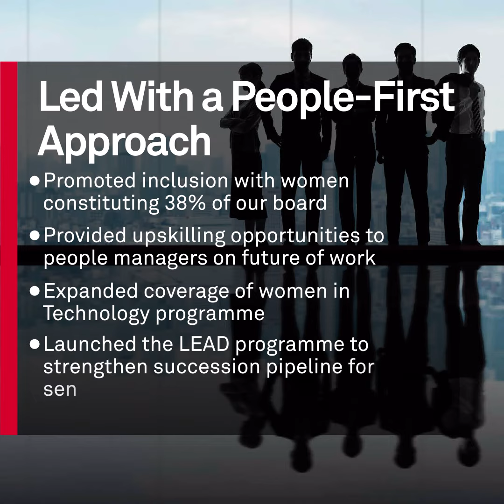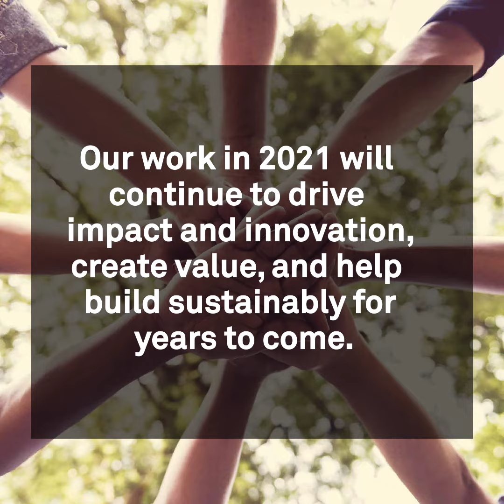Annual Report 2021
In 2021, CRISIL scaled to new heights, reimagined ESG, and converted uncertainties into possibilities and hope.
Here’s a recap of the year that was.